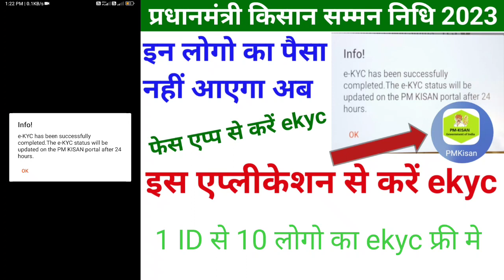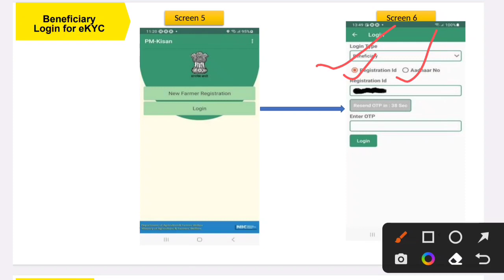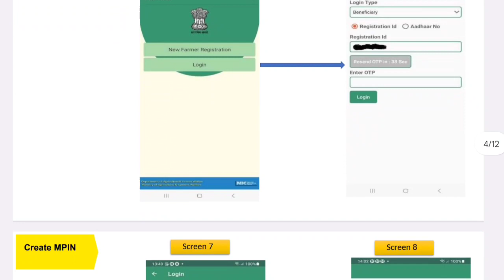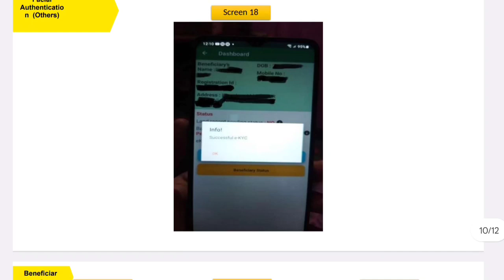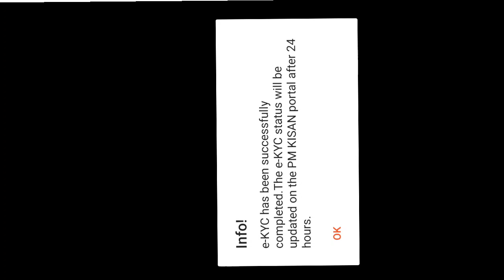P M Kisan samman nidhi Face e-Kyc app //प्रधानमंत्री किसान सम्मान निधि फेस ekyc कैसे करें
नमस्कार दोस्तों आज के वीडियो में हम आप लोगों को बताने वाले हैं कि प्रधानमंत्री किसान सम्मान निधि योजना के अंतर्गत अगर आपको ₹2000 की किस्त अभी तक मिल रही है तो आप अनिवार्य रूप से अपना की केवाईसी संपूर्ण करवा लें अन्यथा की स्थिति में आपको चौदहवीं किस्त का भुगतान नहीं किया जाएगा तो हम आज के वीडियो में आपको यही फेस ईकेवाईसी आप किस प्रकार से करेंगे यह जानकारी आपको वीडियो में बताने वाला हूं

नमस्कार दोस्तो हम आपको जानकारी देते है
खेती बाड़ी और किसानों की सभी योजनाओं का सम्पूर्ण जानकारी
किसानों को लाभ मिलने वाला सभी सरकारी योजना की सम्पूर्ण जानकारी
फसल का रोग,किट,बीमारी की लक्षण और उसका उपचार
 नया तरीका से खेती करने और किसानों का आय बढ़ाने का तरीका
एग्रीकल्चर की पढ़ाई कैसे करे
सरकारी नोकरिया कृषि विभाग एबं अन्य युवाओ के लिए
और सारा बीडीओ देखने के लिए नीचे👇लिंक दिया गया है

आम का टिकोला नही गिरेगा उत्पादन अच्छा होगा

अपने गावँ में खोले मृदा जांच केंद्र

Our description-

All credit for copyright materiel used in video goes to respected owner,in our video any medicine like insecticide, pesticides,herbicide,fungicide are recomended for field before use contact and verify those person who know about these type of medicine,all medicine kept out of children reach